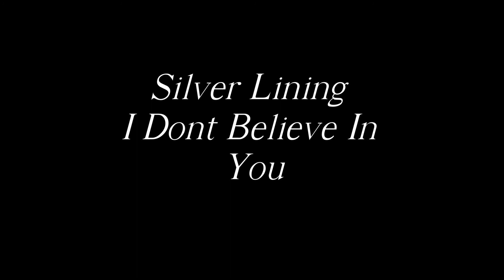Silver Lining I Dont Believe In You